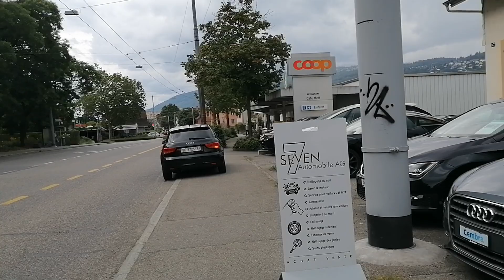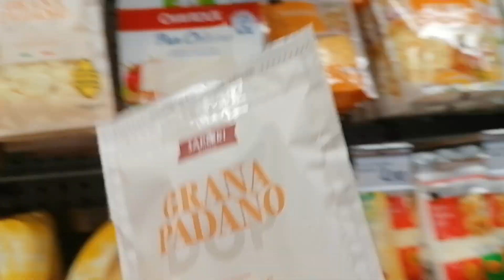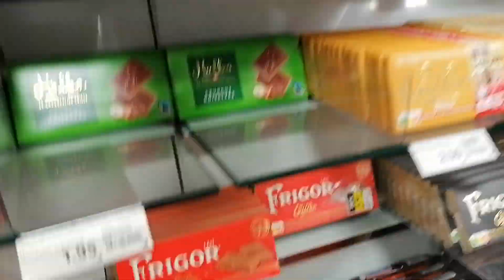DAY 19: I need a garden not a career :)